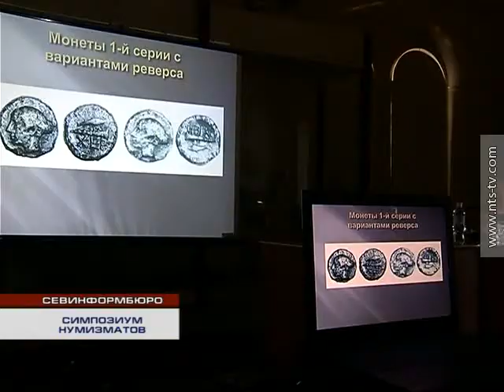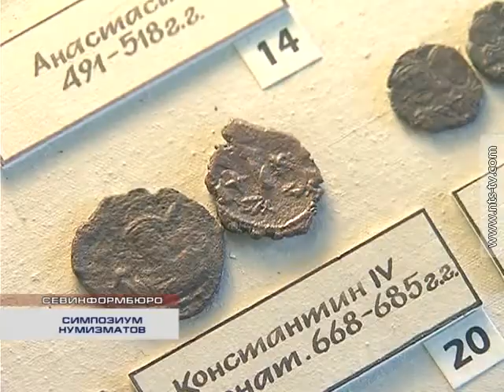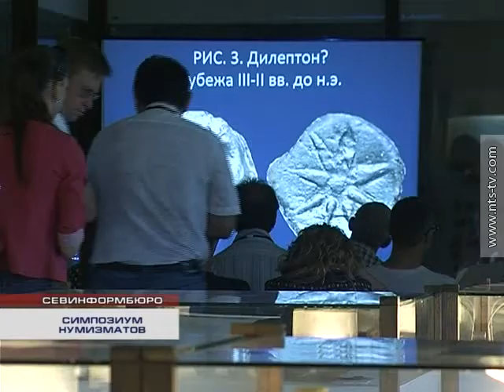30 08 2014 НУМИЗМАТИЧЕСКИЙ СИМПОЗИУМ